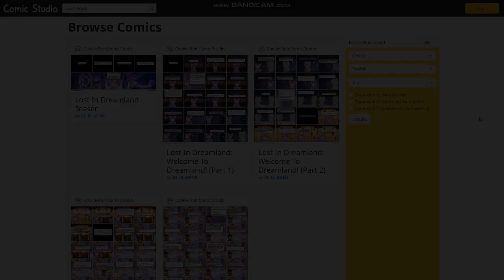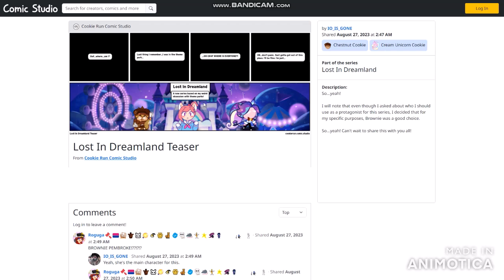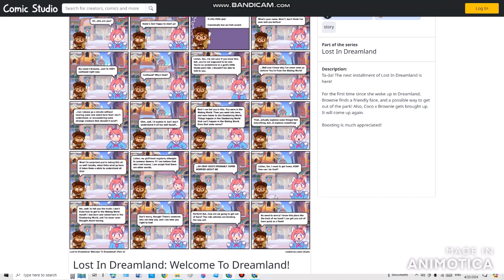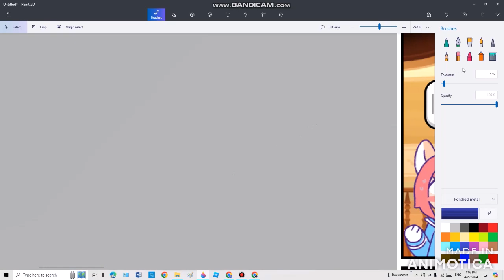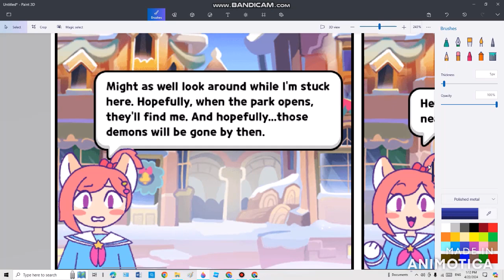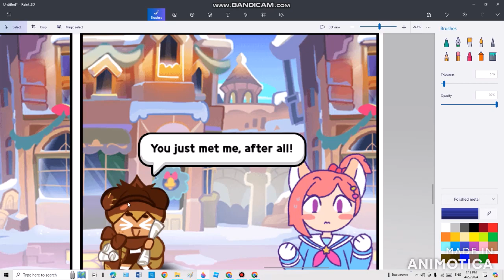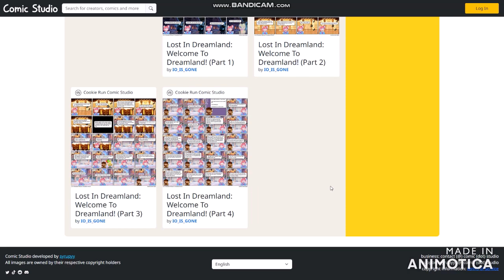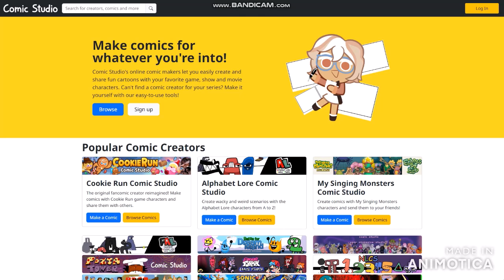Comic Studio I'm Finished With Lost in Dreamland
Here you can browser comics in this website witch will you can check it out
for some hot comics and the latest comics that recently posted can be released any time
before you browse some comics, you can translate in any available languages

BROFIST .

WARNING!

Good Night✌